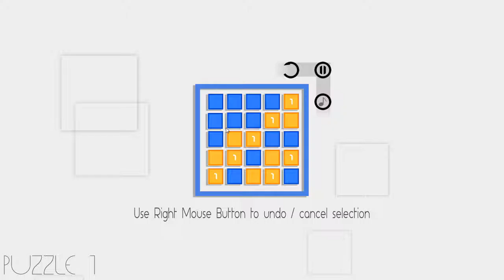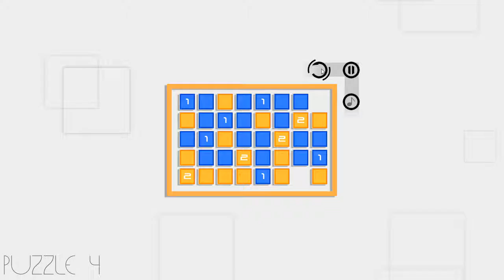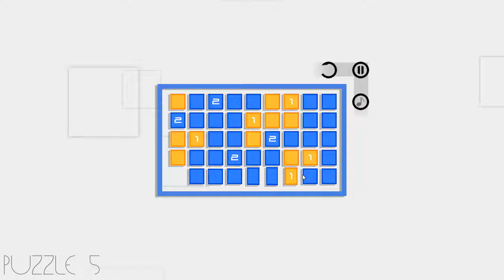[Wave Mechanics] Chapter 1